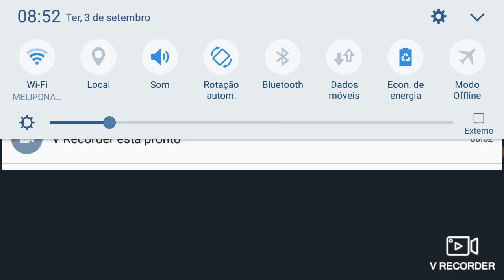BOOYHA no contra squad